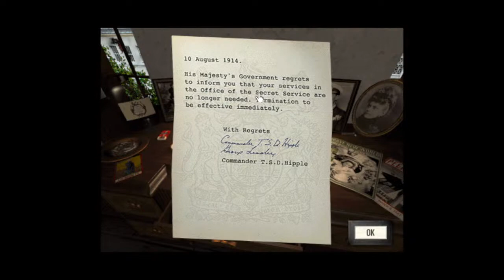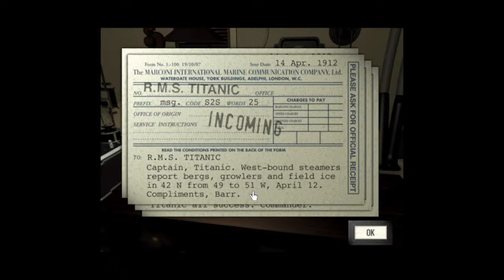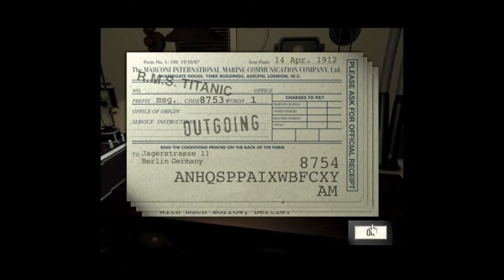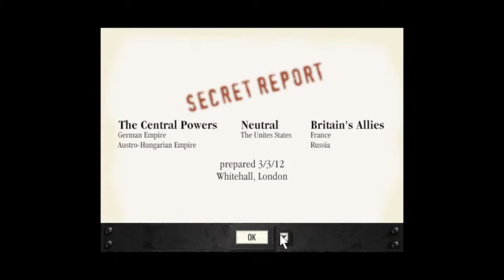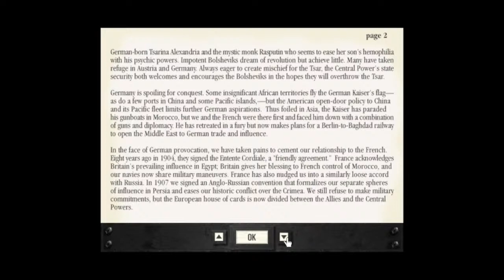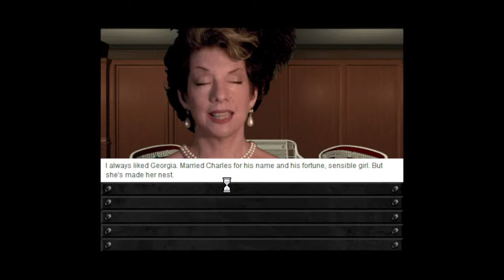Titanic: Adventure out of Time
Welcome to a video game that scared the pants off of me as a kid. Let's go to the Titanic and uh. stop the 20th century from being. well, the 20th century.

Game:  Titanic: adventure out of time.
Studio: Cyberflix
Date: 1996